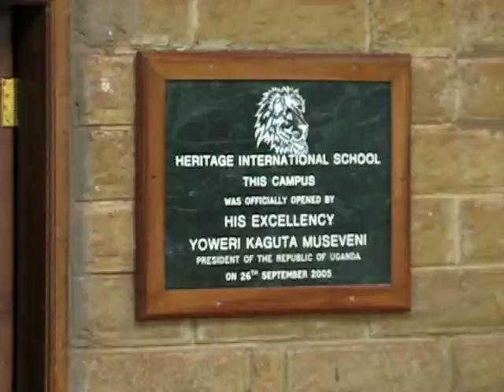Heritage International School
An introduction to Heritage International School, located in Kampala, Uganda.